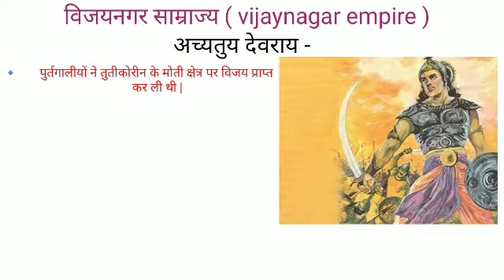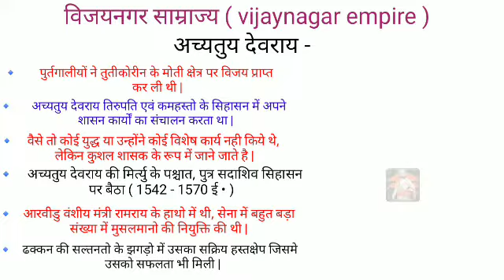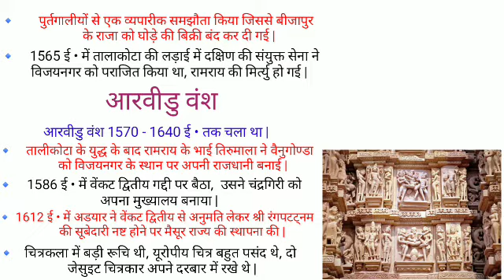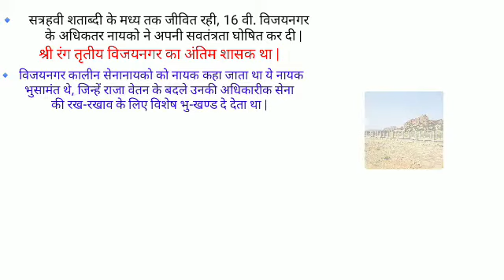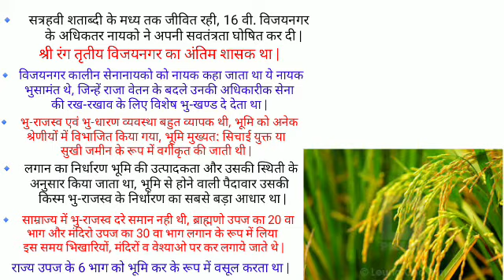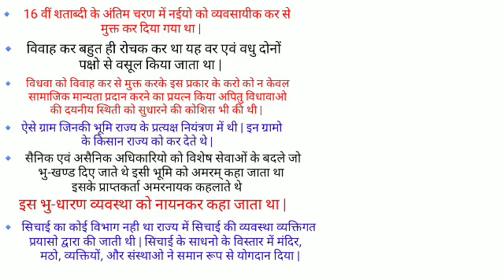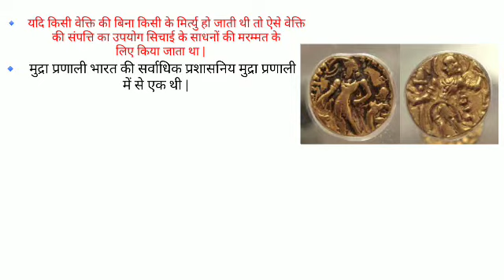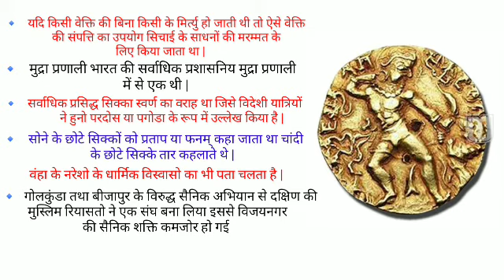विजयनगर साम्राज्य पार्ट - 3 || vijaynagar empire || vijaynagar samrajya in hindi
विजयनगर साम्राज्य का इतिहास - विजयनगर साम्राज्य की स्थापना 1336 ई • में हरीहर एवं बुक्का नामक दो भाइयो ने किया था . जो की 5 भाइयो के अंश के थे, विजयनगर का शाब्दिक अर्थ है, जीत का शहर विजयनगर की राजधानी हप्पी थी . यह एक हिन्दू राष्ट्र था जो की दक्षिण में कृष्णा नदी से लेकर कन्याकुमारी तक फैला हुआ था .

इस साम्राज्य का प्रथम वंश संगम वंश था इस साम्राज्य मे कुल 4 वंश थे प्रथम वंश के संस्थापक हरीहर प्रथम को माना जाता है .

इनका शासन काल 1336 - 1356 ई • तक माना जाता है . इन्होने अपनी राजधानी अनेकगोण्डी को बनाया था .

इस वंश के दूसरे शासक बुक्का - 1 को थे इनका शासनकाल 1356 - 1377 ई • तक माना जाता है.

संगम वंश के उपरांत तुलुब वंश का उदय हुआ |